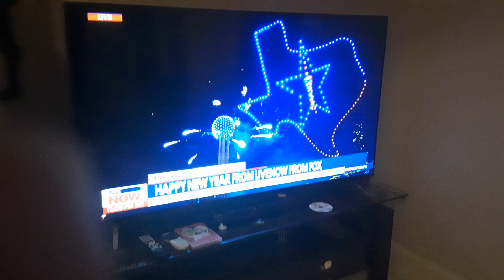HAPPY NEW YEAR EEEKSKSKSSKS 💖💞💫😫✨🥳🥃🧃👑🧸❎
OMG 2023!!